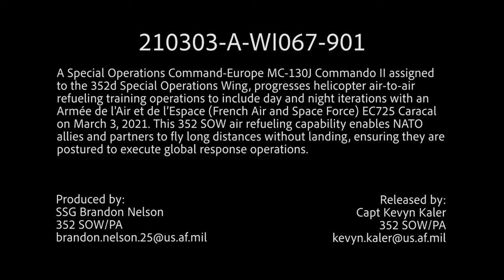352 SOW and French Air Force conducts air-to-air refueling during day and night iterations.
A Special Operations Command-Europe MC-130J Commando II assigned to the 352d Special Operations Wing, progresses helicopter air-to-air refueling training operations to include day and night iterations with an Armée de l'Air et de l’Espace (French Air and Space Force) EC725 Caracal on March 3, 2021.

352 SOW and French Air Force conducts air-to-air refueling during day and night iterations.
FRANCE
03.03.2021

 This 352 SOW air refueling capability enables NATO allies and partners to fly long distances without landing, ensuring they are postured to execute global response operations. (U.S. Air Force video by Army Staff Sgt. Brandon Nelson)

Film Credits: Video by Staff Sgt. Brandon Nelson
352nd Special Operations Wing Public Affairs